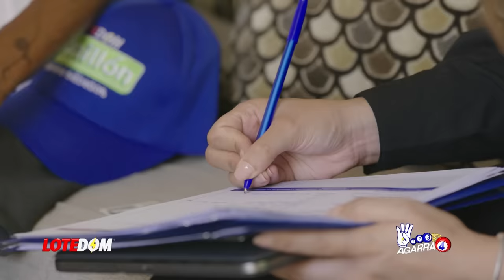Nueva Disputa Entre Abel Y Danilo: ¡Equipo De Campaña Amenaza Con Renunciar Si Medina No Accede A..!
Abel Martínez no solo debe enfrentar a la reelección pues en su propio partido tiene un problema que resulta desgastante: Danilo Medina lo apara todo y opina sobre todo pero peor: sus declaraciones calan más que las del Candidato.  Como ha de esperarse esto ha traído problemas en su propio equipo de campaña.  Acá les traigo los detalles.

3,500 por hora. Grabación a 1080. Entrega de material editado.

 día.

5,000 por cada video no mayor a 2 minutos.